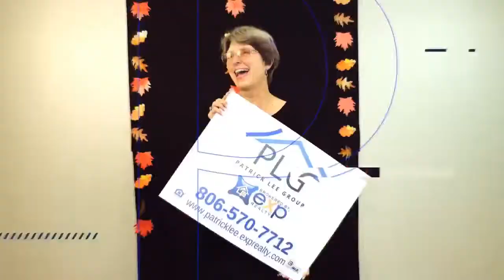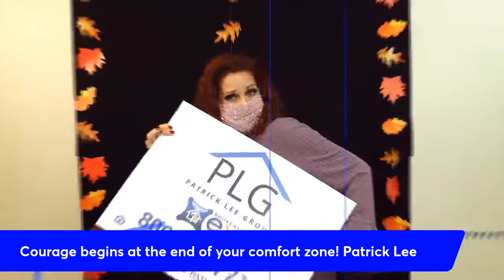Special Guest Ross Daigle!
Today's special guest is long time viewer Ross Daigle. We discuss life lessons, overcoming adversity, and thriving in your niche!